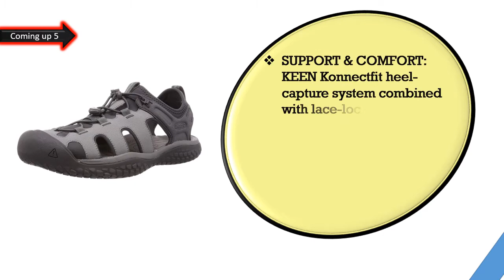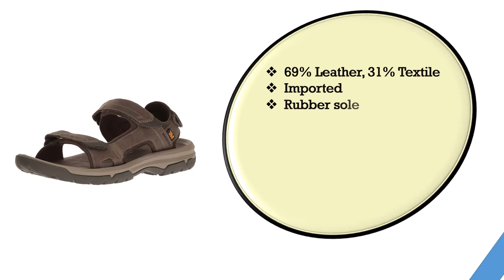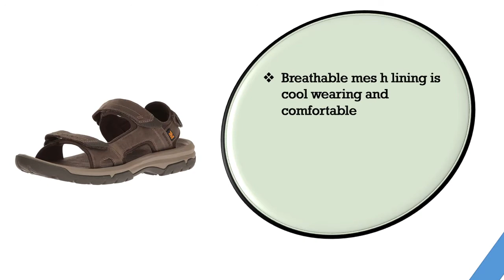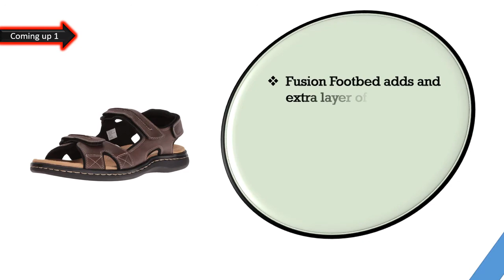Best Men's Hiking Sandals 2020 || Top 6 Best Men's Hiking Sandals Reviews 2021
hello viewers, Are you searching for the Best Men's Hiking Sandals, yes we made the video about Best Men's Hiking Sandals among the whole brand and cheap price, we collect the top 06 Best Men's Hiking Sandals on the market that has a special characteristic such as 100% Polyester webbing, Imported, Rubber sole, Fusion Footbed adds and an extra layer of cushion, Durable rubber outsoles. So viewers click below a description for more details and check the price.

Here are the Top 06  Best Men's Hiking Sandals from the video as per serial:

1.KEEN Men's Newport H2 Sandal:

2.Dockers Men's Newpage Sandal:

3 .Crocs Men's Swiftwater Mesh Deck Sandal Sport:

4.Teva Men's M Langdon Sandal:

5.SAGUARO Mens Womens Athletic Hiking Sandal:

6.KEEN Men's Solr High Performance Sport Closed Toe Water Sandal: